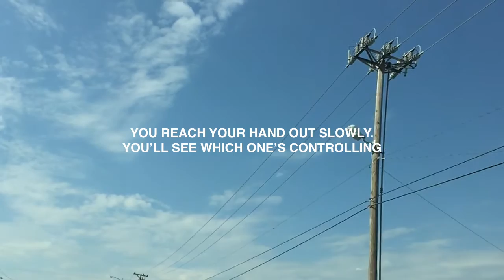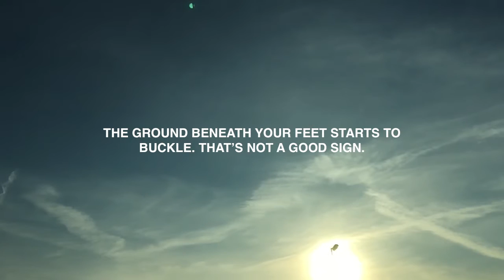Tower Defense - Glyphs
Music video for "Glyphs" by Tower Defense, from their 5-song EP Stay Inside, available now from YK Records.

Video shot and edited by Mike Shepherd.